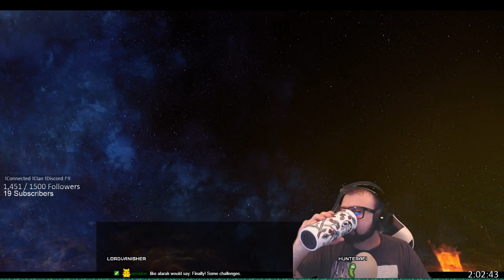LotV All Achievement Brutal - Dark Whispers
A video in a series in which I play through the Legacy of the Void Campaign on brutal and get every achievement. Any questions please post them below.